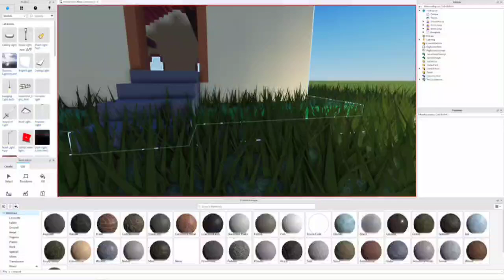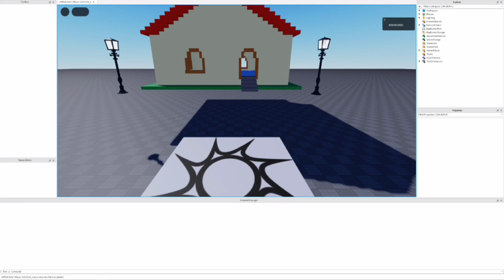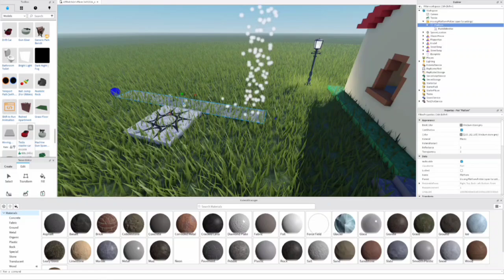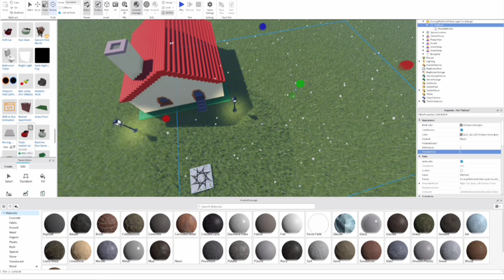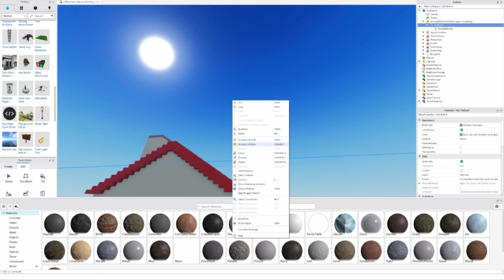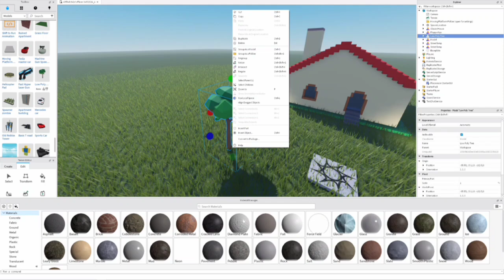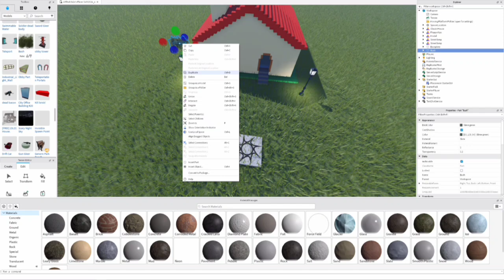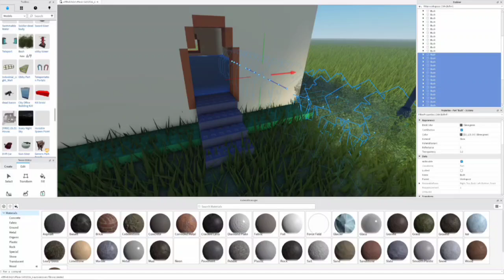Делаем игру из готовых моделей! Roblox Studio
Игра из готовых моделей? Легко!

это игра из-за прикола...